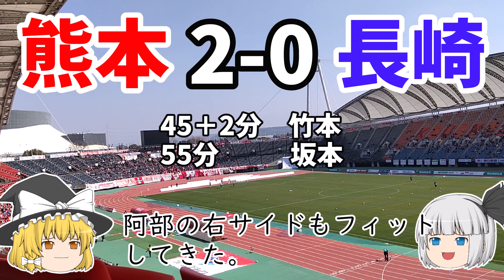逆境を跳ね返しての勝利 ロアッソ熊本vsV・ファーレン長崎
しゃろう様